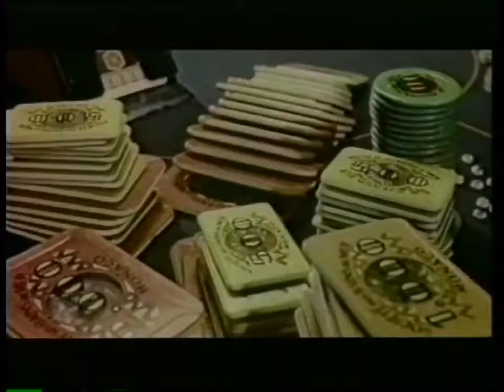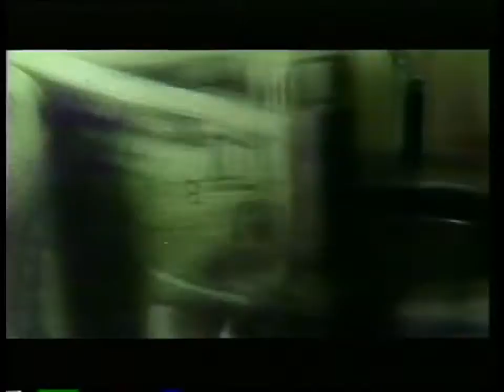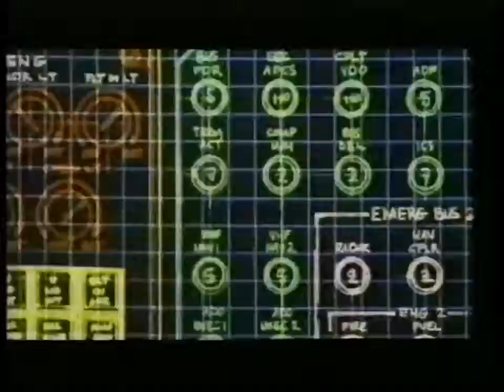16 BIT - TOO FAST TO LIVE 1988